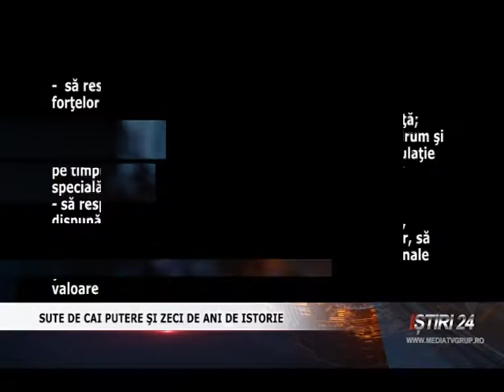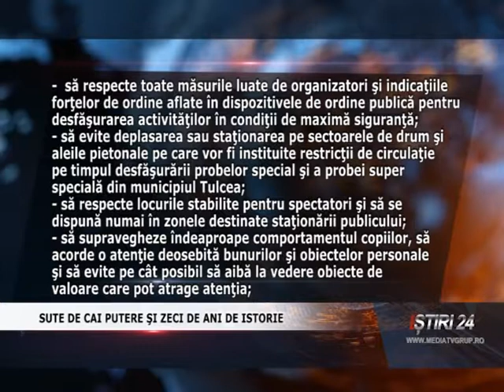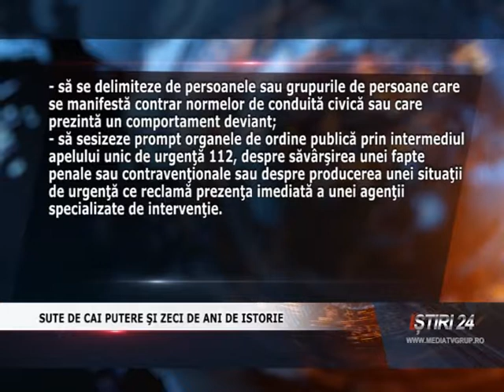SUTE DE CAI PUTERE ŞI ZECI DE ANI DE ISTORIE